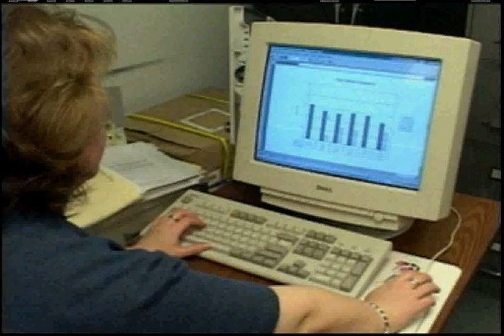Ron Johnson Sun Spots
U.S. Senate candiate Ron Johnson (R) of Wisconsin believes global climate change is the result of sun spots.